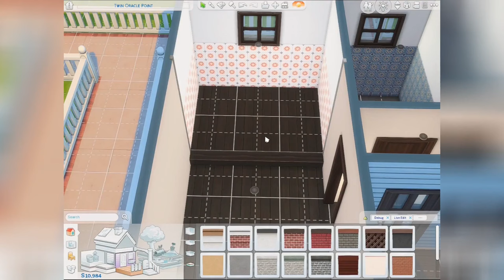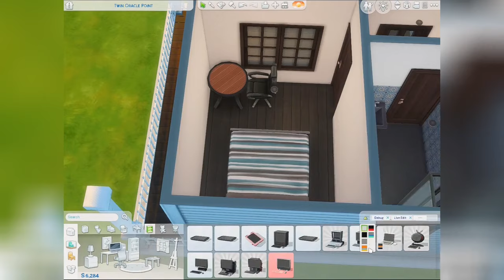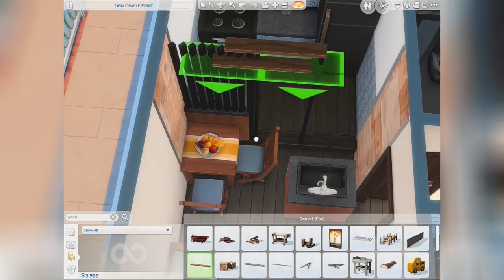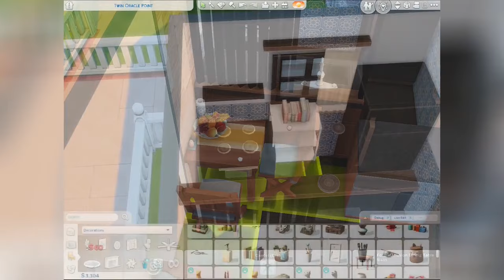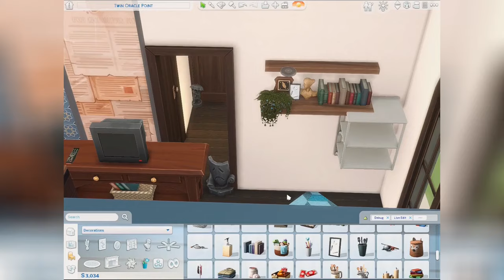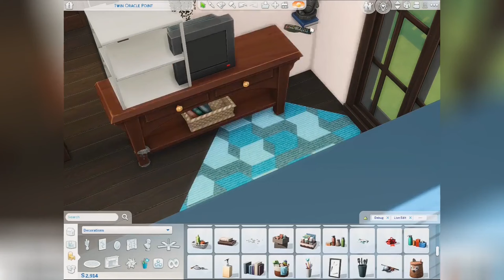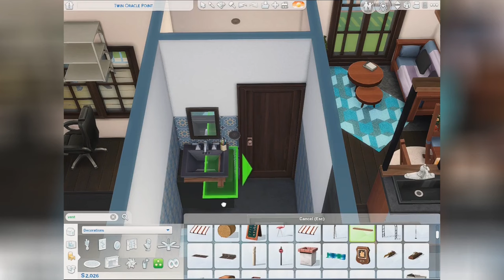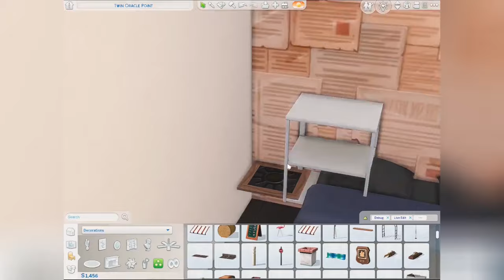Tiny Starter Home 🏠📚 | Sims 4 Speed Build | No CC | Base Game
Hi, in this video, I will build a cozy tiny home, perfect for starting your Sims' writing career. Using only the Base Game and a budget of 15,000 simoleons. I tried to give you some tips on how to build a cheap starter home and make it look beautiful.

No cc (No custom content).
Playable and Base Game.

This build was made using T.O.O.L mod, but you don't need to have it to download this lot in your game.
The complete lot will be available in my gallery as soon as I finish all the tiny houses.
Origin ID: TatuMS20
Before placing the lot, enable the cheats:
  testingcheats true
  bb.moveobjects
  bb.ignoregameplayunlocksentitlement
  bb.showhiddenobjects
  bb.showliveeditobjects

Timestamps:

0:00 Tour
1:31 House Exterior
3:25 Furnishing
5:30 Decorating
15:15 Garden

sims 4 tiny house base game
sims 4 tiny house no cc
how to build a house in sims 4
sims 4 starter house
sims 4 build tips
sims 4 starter home under 20k